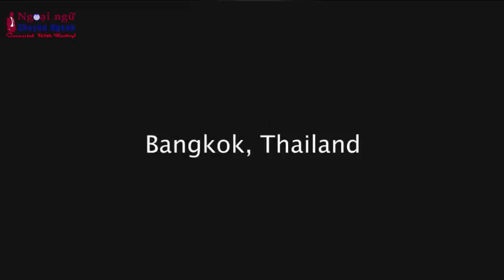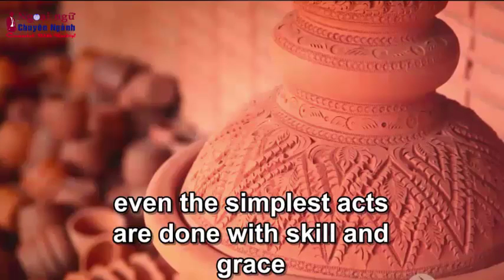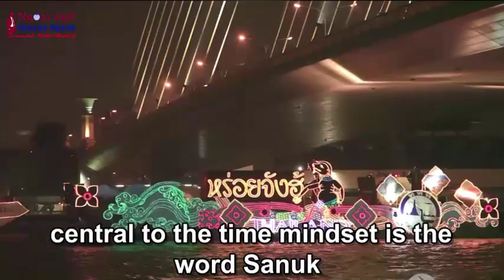Tiếng Anh Ngành Du Lịch (Nâng cao) - Bài 3: Du Lịch Thái Lan